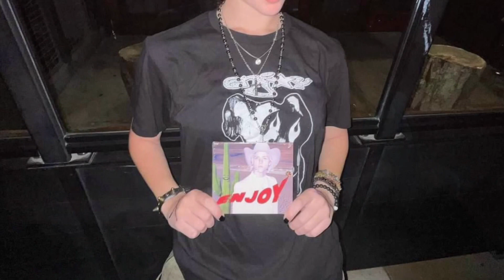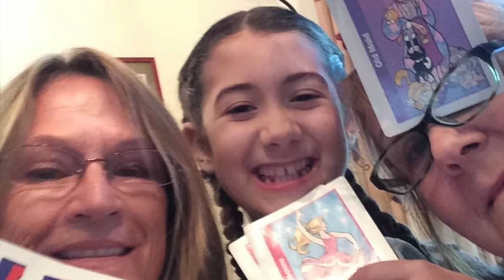Jillian’s Graduation 2024